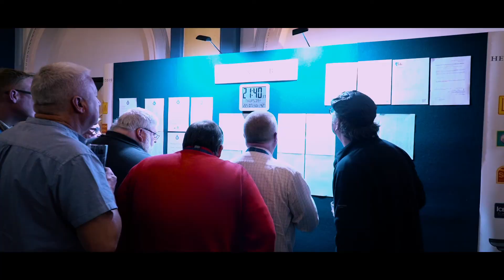RAC Rally of the Tests 2019 - Part One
As rain plus extra leaves from the recent high winds made the going difficult at times, Steve Entwistle and Mark Appleton in their Mini Cooper S made a good start leading after the Prologue from the flying Opel Ascona of Dutch crew Alexander Leurs and Bas de Rijk. Steve said even the first test around the Exeter Race Course was ready to catch crews out; “It was green, it didn’t help that we were first car in but I had one big moment in there!”